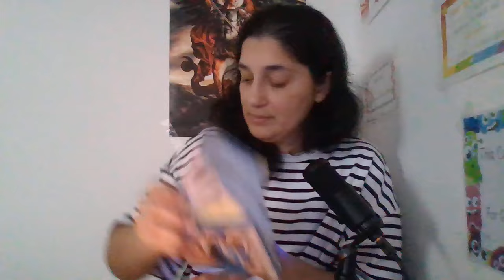🔮Vahy Marec 2024🦋 3 kapitola tohto roku ✨